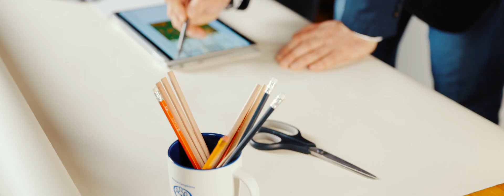Inżynierowie przyszłości - Wydział Zarządzania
Jaki powinien być dziś inżynier przyszłości?
Dlaczego umiejętności miękkie są niezbędne w tworzeniu międzynarodowej nauki?
Jak pracować w zespole i osiągać nieosiągalne?
Zapraszamy na Wydział Zarządzania Politechniki Wrocławskiej.
Jesteśmy już tam, gdzie inni chcieliby być.